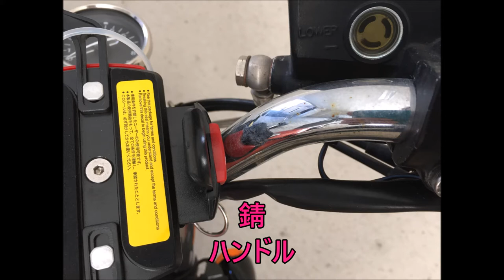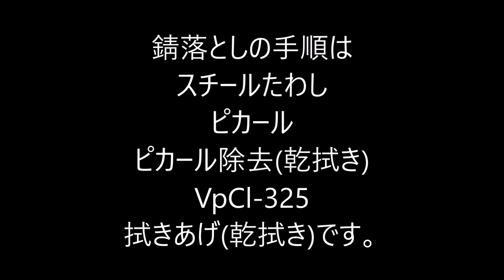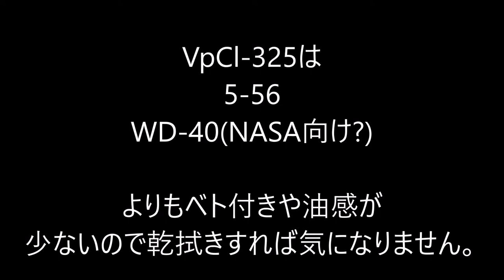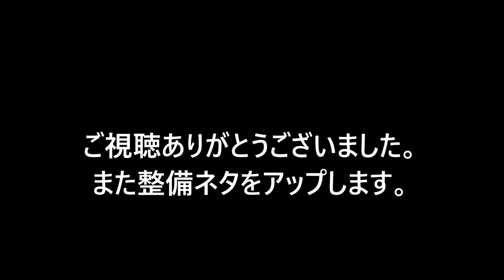メッキ部品 さび落とし さび止め SUZUKI Grasstracker BIGBOY 2007 グラストラッカー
メッキ部品の錆を落としました。
防錆処理も実施。
CORTEC VpCl-325
PIKAL ピカール
Beams Exhaust
2016年08月に中古で購入。
TU250G